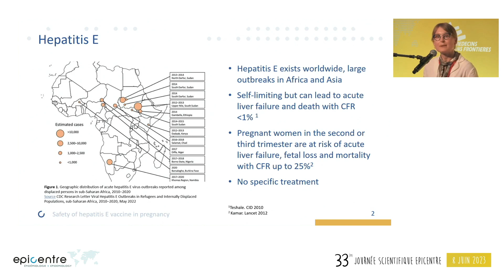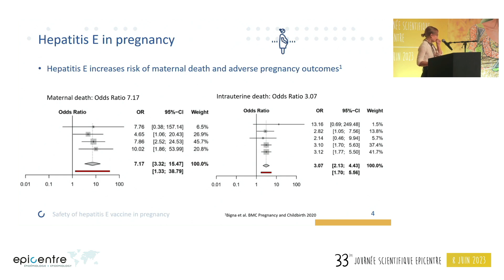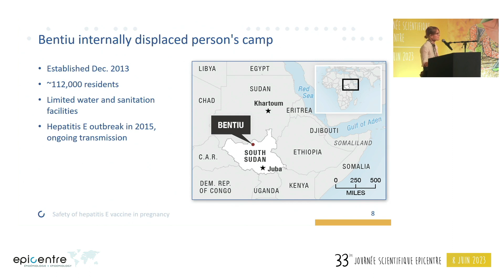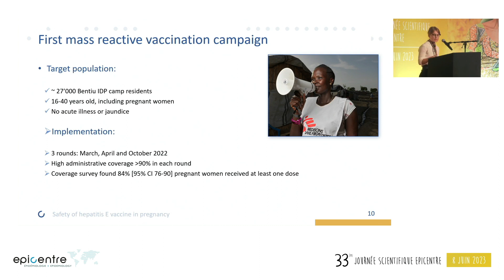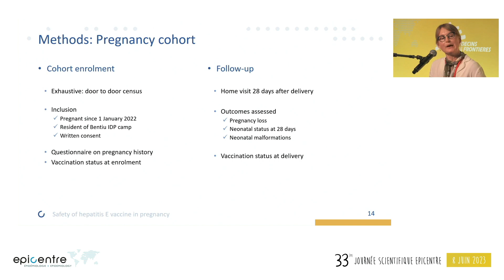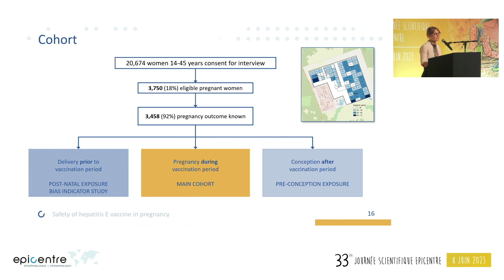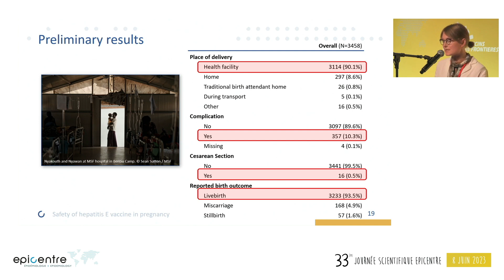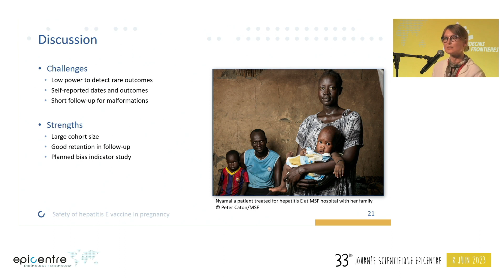Innocuité de la vaccination contre l'hépatite E pendant la grossesse | Robin Nesbitt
L'hépatite E est à l'origine d'une mortalité élevée chez les femmes enceintes, avec des risques de létalité de 10 à 25 % et des conséquences néfastes pour le fœtus. Hecolin® est un vaccin sûr et efficace contre l'hépatite E, mais les preuves de son innocuité chez les femmes enceintes sont insuffisantes.
En 2015, l'OMS a recommandé son utilisation en réponse à des épidémies, y compris la vaccination des femmes enceintes. La première campagne de vaccination réactive de masse contre contre l'hépatite E a été menée à Bentiu au Soudan du Sud en incluant les femmes enceintes et a atteint une couverture vaccinale administrative élevée.
Une étude de cohorte sur la sécurité de la vaccination pendant la grossesse a en parallèle été mise en œuvre par Epicentre. Les résultats préliminaires montrent une couverture globale élevée avec au moins une dose et un accès aux soins obstétricaux chez les femmes de la cohorte.